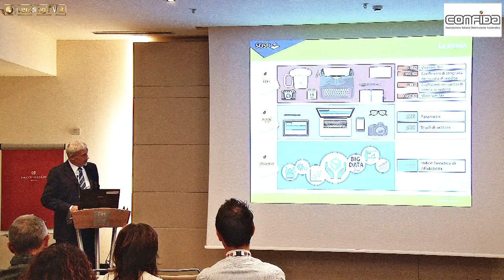Workshop CONFIDA su GDPR e ISA Intervista con PIO LUNEL